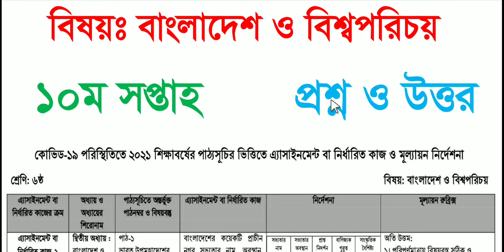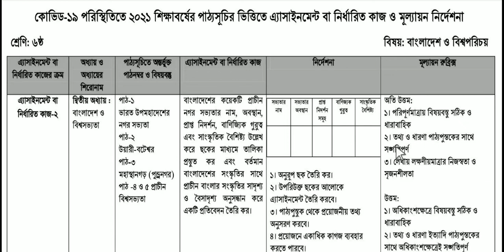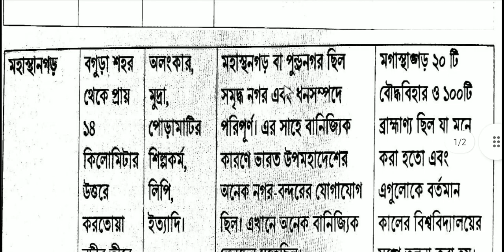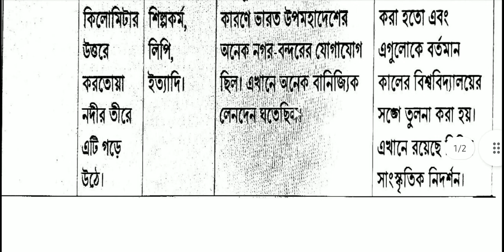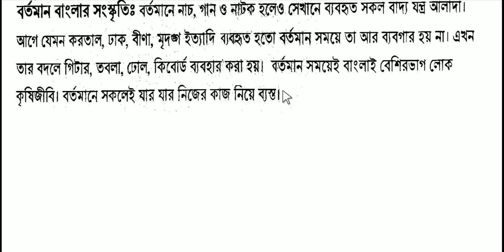Class 6 BGS Assignment Answer 2021||10th week Answer ||৬ষ্ঠ শ্রেণির বাংলাদেশ ও বিশ্বপরিচয় এসাইনমেন্ট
assignment
Class 6 BGS Assignment Answer 2021
assignment answer
BGS assignment answer
assignment solution
BGS assignment solution
assignment 2021
BGS assignment 2021
Class 6assignment
BGS Class 6assignment
Class 6 BGS assignment solution
Class 6assignment solution 2021
Class 6 BGS assignment solution 2021
assignment Class 6
BGS assignment Class 6
assignment for Class 6
BGS assignment for Class 6
Class 6Assignment BGS
Class 6Assignment BGS 10th week
Class 6Assignment BGS 2021
Class 6Assignment BGS Answer 2021
Class 6Assignment BGS Solution 2021
এসাইনমেন্ট
এসাইনমেন্ট ২০২১
বাংলাদেশ ও বিশ্বপরিচয় এসাইনমেন্ট ২০২১
৬ষ্ঠ শ্রেনির এসাইনমেন্ট
৬ষ্ঠ শ্রেনির বাংলাদেশ ও বিশ্বপরিচয় এসাইনমেন্ট
৬ষ্ঠ শ্রেনির এসাইনমেন্ট ২০২১
৬ষ্ঠ শ্রেনির বাংলাদেশ ও বিশ্বপরিচয় এসাইনমেন্ট ২০২১
৬ষ্ঠ শ্রেনির এসাইনমেন্ট ৬ষ্ঠ সপ্তাহ
৬ষ্ঠ শ্রেনির বাংলাদেশ ও বিশ্বপরিচয় এসাইনমেন্ট ৬ষ্ঠ সপ্তাহ
৬ষ্ঠ শ্রেনির এসাইনমেন্ট উত্তর
৬ষ্ঠ শ্রেনির বাংলাদেশ ও বিশ্বপরিচয় এসাইনমেন্ট উত্তর
৬ষ্ঠ শ্রেনির এসাইনমেন্ট সমাধান
৬ষ্ঠ শ্রেনির বাংলাদেশ ও বিশ্বপরিচয় এসাইনমেন্ট সমাধান
৬ষ্ঠ শ্রেনির এসাইনমেন্ট উত্তর ২০২১
৬ষ্ঠ শ্রেনির বাংলাদেশ ও বিশ্বপরিচয় এসাইনমেন্ট উত্তর ২০২১
৬ষ্ঠ শ্রেনির এসাইনমেন্ট সমাধান ২০২১
৬ষ্ঠ শ্রেনির বাংলাদেশ ও বিশ্বপরিচয় এসাইনমেন্ট সমাধান ২০২১
assignment solution for Class 6
new assignment
assignment 2021
BGS assignment 2021
Class 6 BGS assignment 10th week answer
Class 6 BGS assignment-10th
Class 6 assignment-10th
Class 6assignment10thweek
৬ষ্ঠ শ্রেনির বাংলাদেশ ও বিশ্বপরিচয় এসাইনমেন্ট উত্তর
৬ষ্ঠ শ্রেনির বাংলাদেশ ও বিশ্বপরিচয় এসাইনমেন্ট উত্তর
৬ষ্ঠ শ্রেনির বাংলাদেশ ও বিশ্বপরিচয়  এসাইনমেন্ট উত্তর
৬ষ্ঠ শ্রেনির বাংলাদেশ ও বিশ্বপরিচয়  এসাইনমেন্ট উত্তর
৬ষ্ঠ শ্রেনির বাংলাদেশ ও বিশ্বপরিচয় এসাইনমেন্ট উত্তর
৬ষ্ঠ শ্রেনির বাংলাদেশ ও বিশ্বপরিচয় এসাইনমেন্ট উত্তর
education
talukdar academy
school assignment live online class
school assignment
৬ষ্ঠ শ্রেণির উত্তর
৬ষ্ঠ শ্রেণির বাংলাদেশ ও বিশ্বপরিচয়
৬ষ্ঠ শ্রেণির বাংলাদেশ ও বিশ্বপরিচয় উত্তর
৬ষ্ঠ সপ্তাহের এসাইনমেন্ট উত্তর
৬ষ্ঠ সপ্তাহের এসাইনমেন্ট উত্তর
assignment answer